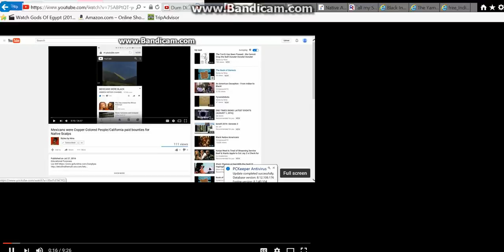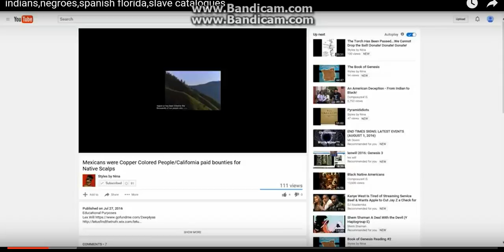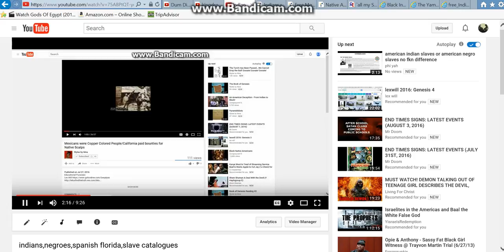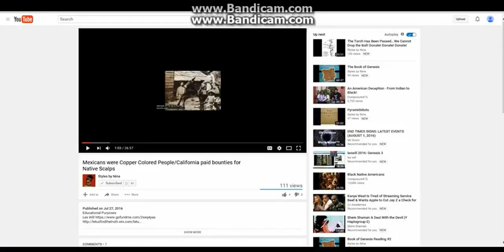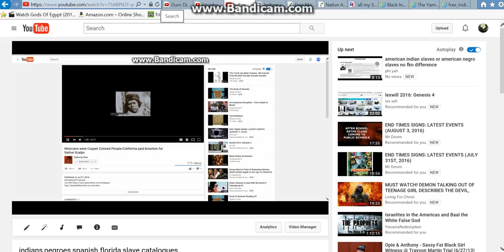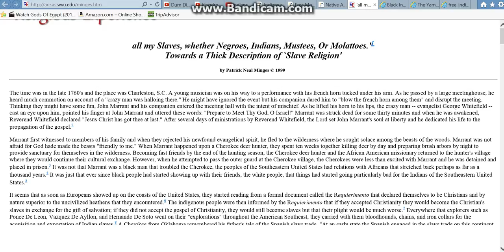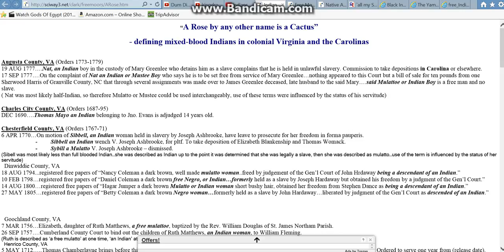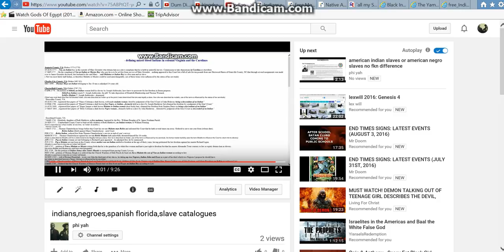indian slave catalogue remake